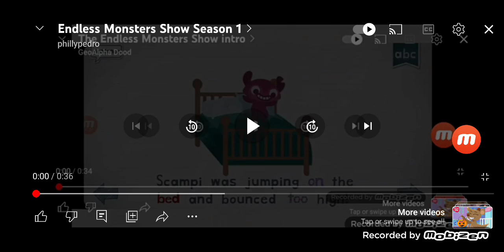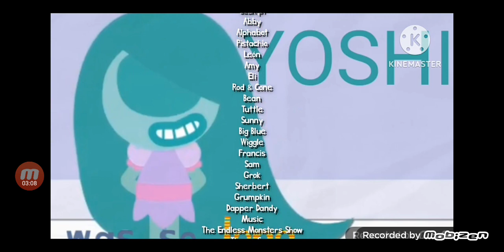Endless Monster Show S1E1 What's The Name Of This Letter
Big Blue & Little Blue, What Really Is Big, And Ummm, Maybe Some Time, Or Maybe Sometimes, But, How I Wonder What, Hmm, I Wonder, See You From Episode 2, Bye!